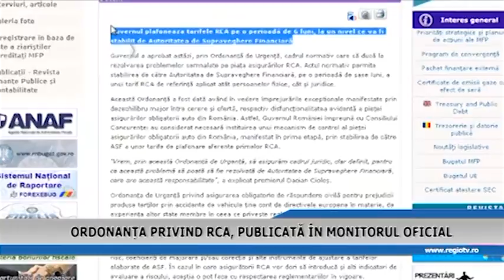ORDONANTA PRIVIND RCA, PUBLICATA IN MONITORUL OFICIAL